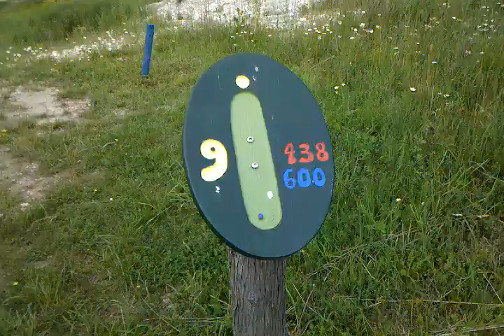Aaron's amazing shot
St ignace mi disc golf 600 ft shot 20 ft off of the pin